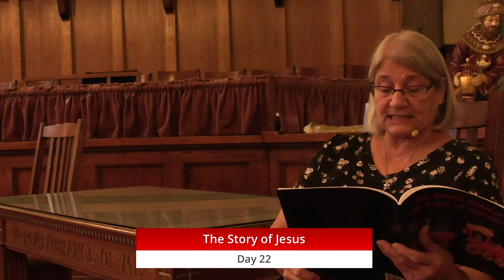The Story of Jesus, The Signs of Christmas | Day Twenty Two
Follow along with us as we read through Day Twenty Two of the activity book, The Story of Jesus, The Signs of Christmas!

You can purchase the book and read with us here!